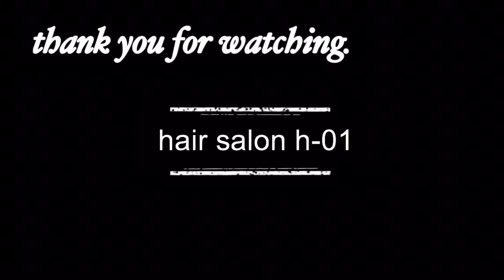【美容師のおやつ】薄皮シリーズ リンゴ食感がたまらない^_^美容室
今日は【美容師のおやつ】薄皮シリーズ リンゴ食感がたまらない^_^美容室、明日もお楽しみに！エイチゼロワン エイチ兄さん 美容室 舞鶴市